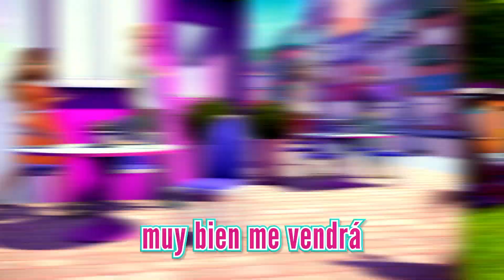En Un Nuevo Lugar Videoclip Oficial con Letra ✨ | Barbie Princesa Aventura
Canta junto a Barbie la canción "En Un Nuevo Lugar" de la nueva película musical "Barbie Princesa Aventura", YA disponible en Netflix!

Acerca de Barbie Princess Adventure ™:
La aventura comienza cuando Barbie y sus amigas viajan al país de Floravia para conocer a la princesa Amelia, que se parece mucho a Barbie. La princesa Amelia está nerviosa por convertirse en reina, por lo que se le ocurre un plan para cambiar de lugar con Barbie. Su secreto está a salvo hasta que un príncipe rival descubre la verdad. Entonces depende de Barbie y sus amigas detener al príncipe y rescatar a la princesa a tiempo para su coronación. Con el apoyo de sus amigos, Barbie ayuda a la princesa Amelia a descubrir el poder de encontrar su propia voz. Llena de muchas canciones divertidas y nuevos amigos, esta emocionante celebración musical muestra que lo mejor que puedes ser eres tú mismo.

En Un Nuevo Lugar Videoclip Oficial con Letra ✨ | Barbie Princesa Aventura | @Barbie en Español